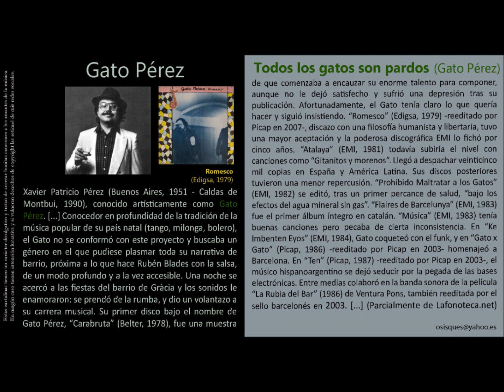Todos los gatos son pardos (Gato Pérez) - Gato Pérez